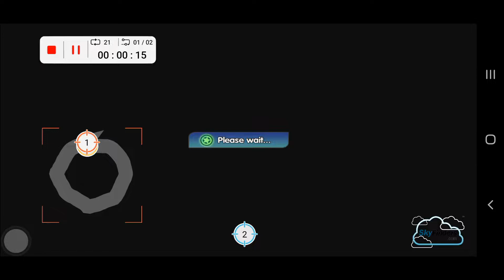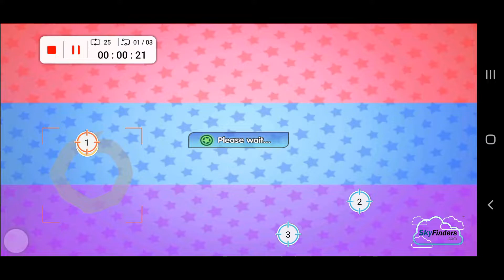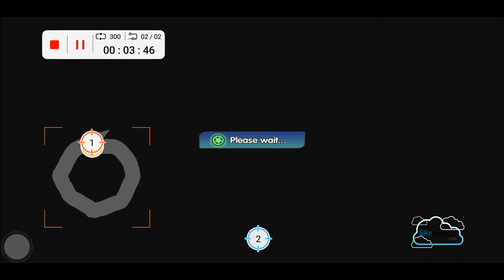How To Automatically Collect Unlimited Hunt Coins In PockeTown | Easily Get 10000 Coins In Hours